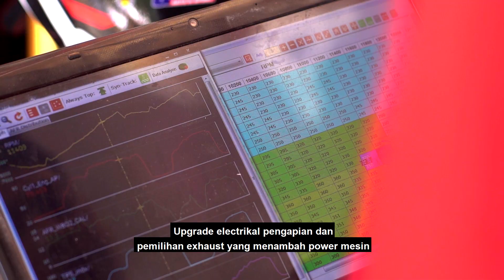The Salim Brothers Bicara Soal 3 Part Utama Modif Motor Trail ke Supermoto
Modifikasi motor trail ke supermoto? Kenapa ngga, Bro! Ternyata untuk urusan modifikasi ini, ada 3 part penting yang harus kalian catat. Mulai dari kaki-kaki hingga suspensi. Pemilihan part ini ngga sekadar asal sebagai gaya aja, Bro. Tapi juga fungsinya untuk mendongkrak power kalian! Simak tips lengkapnya dari The Salim Brother di video kali ini!